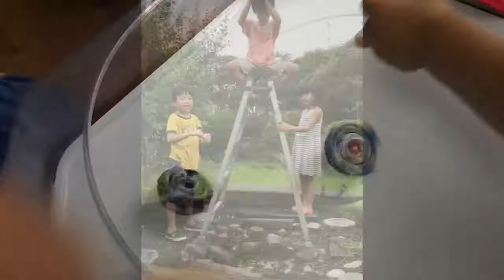Slow Motion Family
Summer break slow motion video with the kids